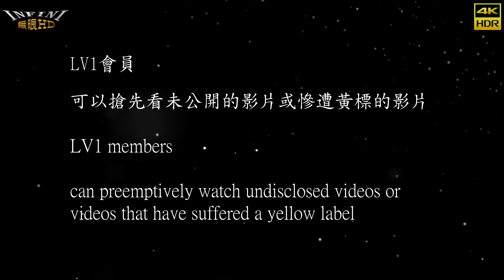【無限HD】安安 2(4K HDR)@迴手作茶飲開幕